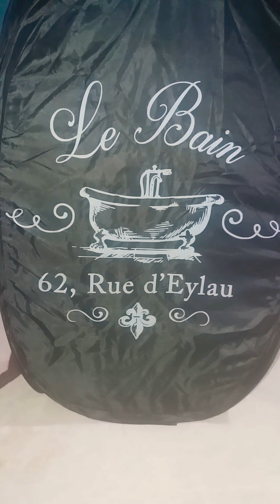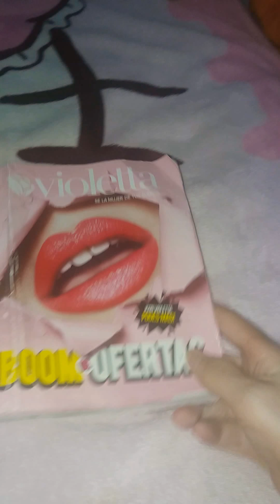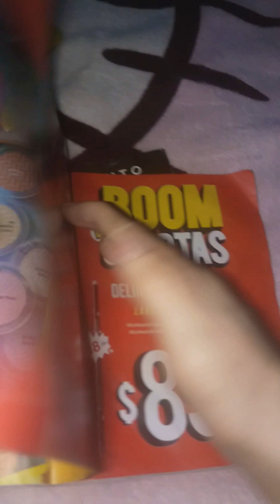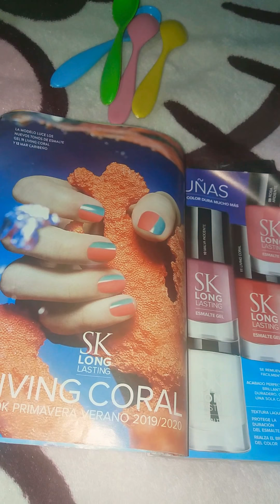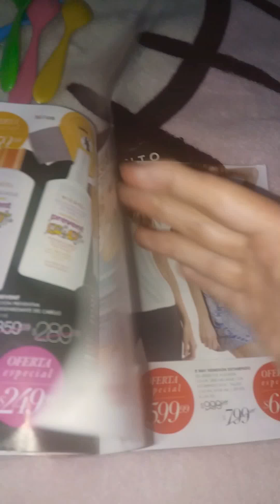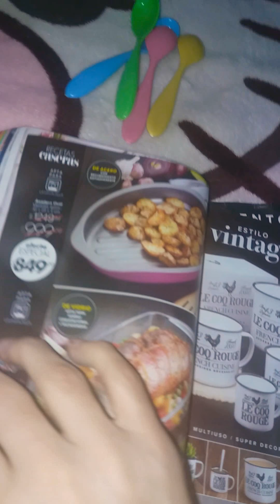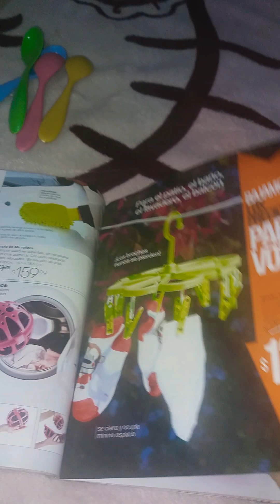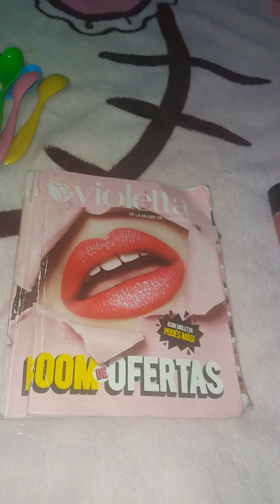RESEÑA VIOLETTA 14 + PASANDO REVISTA CAMP 16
FELIZ DIA A TODAS LAS MADRES DEL PLANETA GRACIAS A ELLAS ESTAMOS DE PIE ESTE VIDEO LO SUBO RECIEN AHORA PORQE LO GRABE TANTAS VECES Y NO TENGO WIFI ESTOY CON DATOS MOVILES Y HICE EL INTENTO NO PUEDO EDITARLO NO TENGO ALMACENAMIENTO NI ESPACIO PARA PONERLO COMO QUERIA SUBIRLO COMO ME GUSTARIA QUE QUEDARA NO TENGO COMPUTADORA NI TAMPOCO DISEÑADORES FIELES QUE ME AYUDEN ESPERO QUE LES GUSTE EL VIDEO SALUDOS A TODOS Y GRACIAS A LOS POCOS SUBS QUE ME SIGUEN GRACIAS X VER EL VIDEO PROMETO MEJORAR 💓👌 YO SOLA SIN AYUDA DE NADIE LA GENTE NO ES CONFIABLE Y MUCHO MENIS CYANDO UNO MAS LO NECESITA BSOS A TODIS EN ESTE DIA LOS QUIEROOO💋💋Les dejo el canal Jazmin Cl Amo tus videos vayan a verla es muy idola crack 👍 Saludos